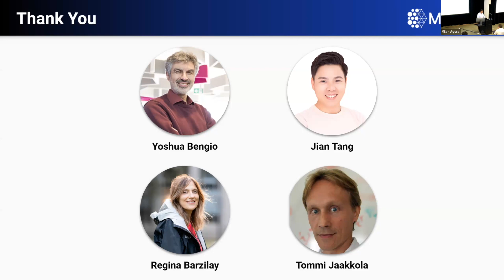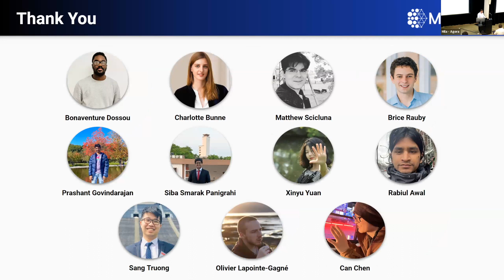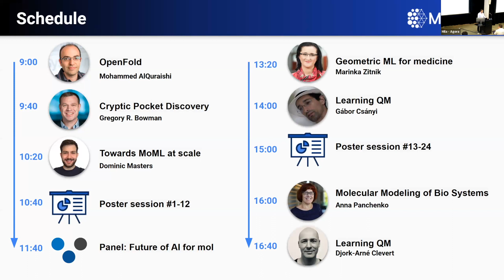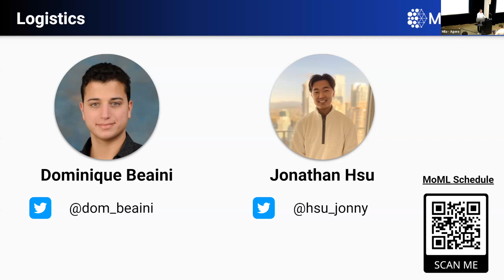MoML 2023: Opening Remarks | Yoshua Bengio & Dominique Beaini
This is a recording from the 2023 Molecular Machine Learning conference hosted at Mila.

Timestamps

00:00 - Welcome to MoML 2023
02:33 - Remembering Octavian-Eugen Ganea
04:00 - Our Sponsors
04:42 - Thank You to the Organizers
05:18 - Yoshua Bengio: Welcome Notes
10:32 - Overview of the Schedule